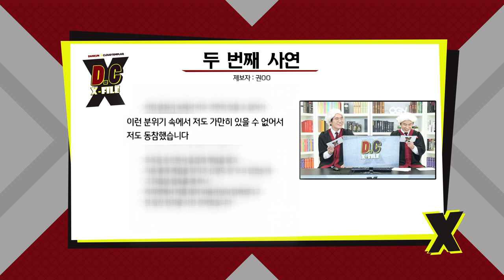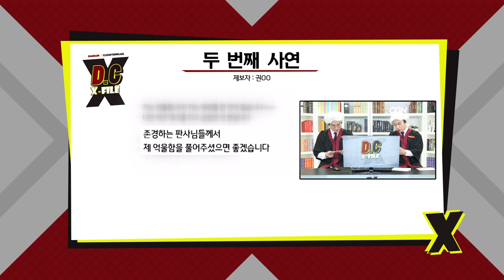D.C X-File EP 12-2 대리사칭의 대형 쓰나미?! [단군,클템 X-File][League of Legends]